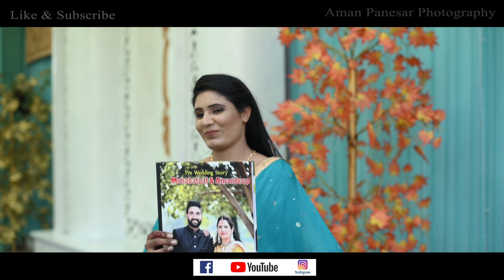Mohabat & Aman Shagun Story